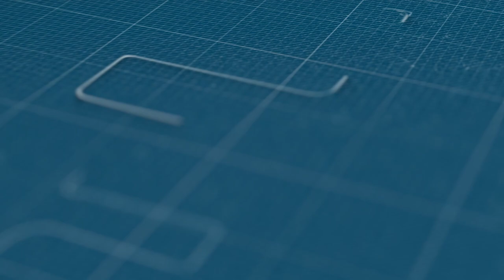أمغدير: الحاجة إلى تسريع إطلاق التأمين التكافلي